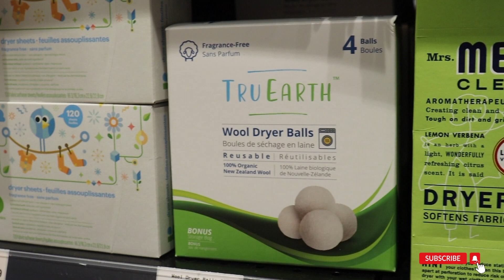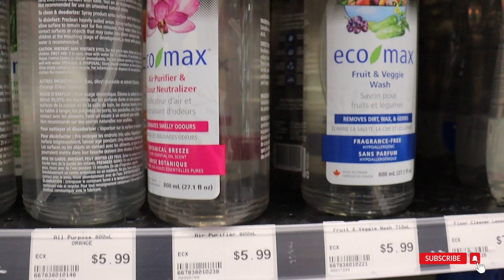RESTORING THE HOME: TOXIC CLEANING PRODUCTS YOU NEED TO REMOVE!!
Hey CiaFit Fam!

We're back with another episode of "Restoring the Home"! We're talking about Toxic Cleaning Products You Need To Remove and WHY!

I've been on this journey of optimizing my world, and this started with food and has slowly transitioned into other things from cleaning products to products we use on our skin. In this episode, I wanted to discuss why I started to change, what these toxins do IN our bodies and so much more!

Artist: tubebackr
Track: Mosaic